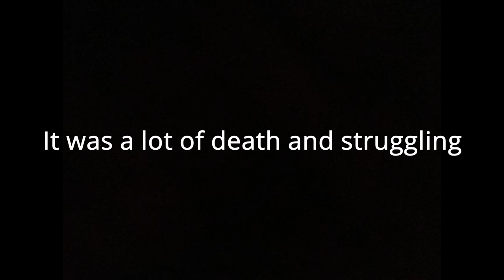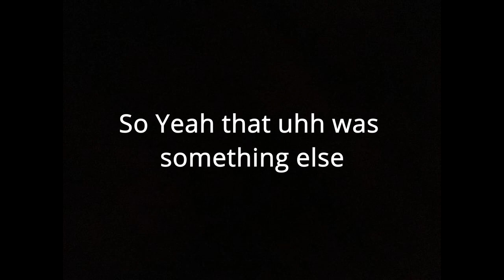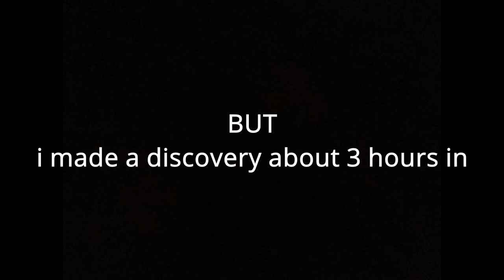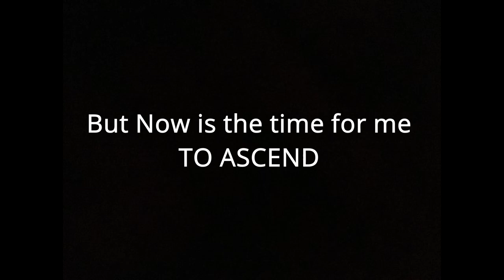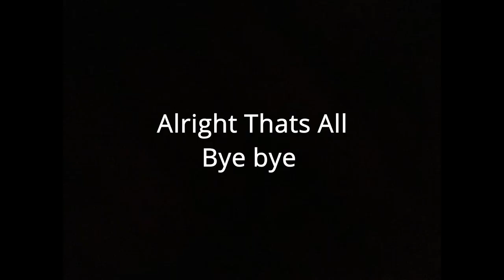Samurai vs Crucible Knight - EverGaol Fight - Elden Ring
ok cya

Song: Giggity
Artist: Xanakin skywok